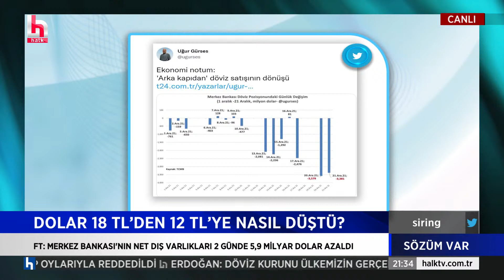Emin Çapa: Durmuş Yılmaz'a değil Erdoğan'a gidin! 2,62'den dolar satın dedi mi demedi mi?